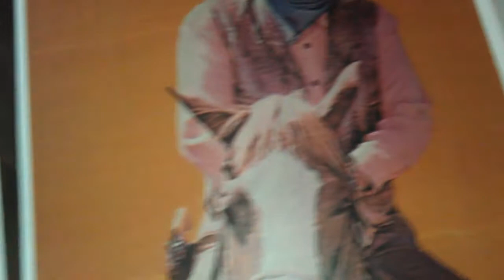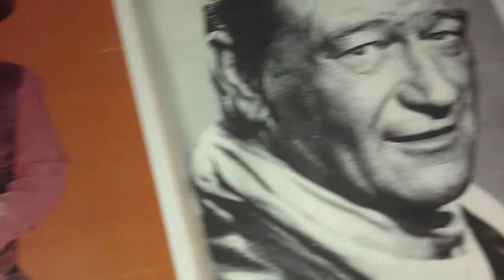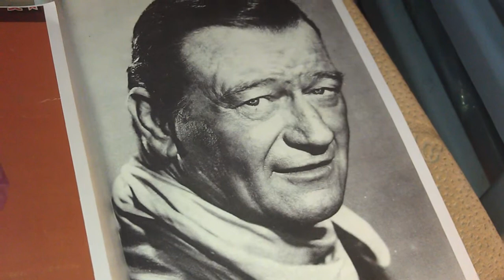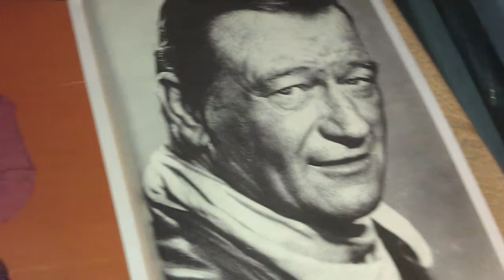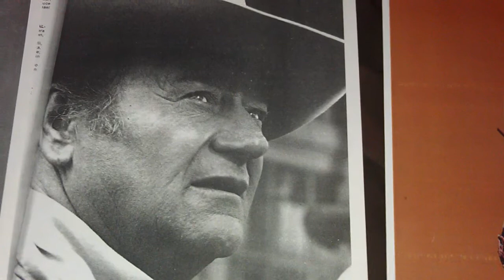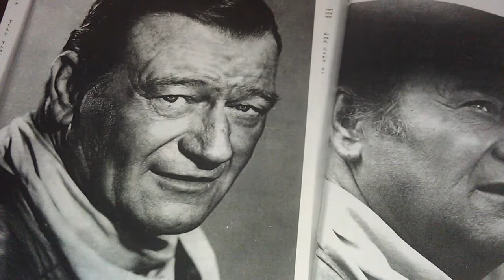JOHN WAYNE THE DUKE " VS. GEORGE ZIMMERMAN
DONALD TRUMP JUST HOW WOULD THE DUKE & THE OLD WEST " LOOK AT THIS CASE ?? **